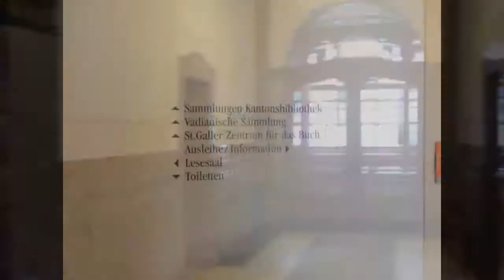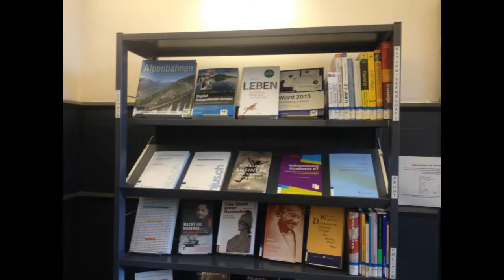Ehemalige Vadiana Kantonsbibliothek St.Gallen / Vadiana Library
Die Kantonsbibliothek Vadiana St.Gallen ist eine öffentliche Bibliothek. Sie ermöglicht allen Bevölkerungsgruppen freien Zugang zu Information und Wissen. Die Vadiana sammelt Druckschriften und audiovisuelle Medien zu sämtlichen Wissensgebieten und berücksichtigt die Vielfalt der Literaturformen. Ihr Bestand umfasst 800'000 Medien